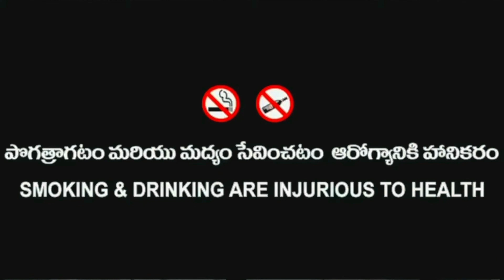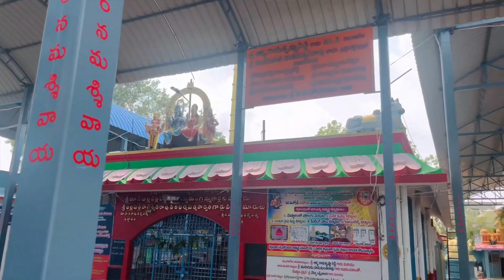O Prema Naaku andhagaade kavali || A different love story || telugu flim || don't miss ending twist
O Prema Naku andhagaade kavali || A different love story || telugu flim || don't miss ending twist